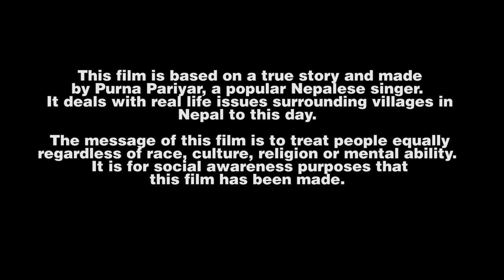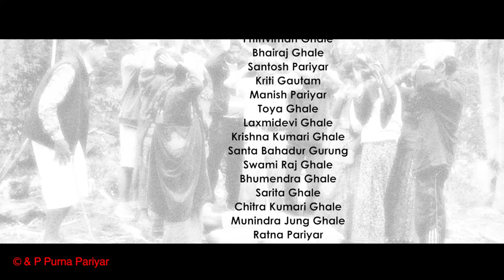New Short Movie 2019 When will OurHeartsChange Award winning best films Purna Pariyar short movie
New Short Movie 2018 When will OurHeartsChange
New Short Movie When will Our Hearts Change Short Film 2018 Purna Pariyar Heart touching Movie best
Essentially this film challenges the cultural beliefs and community treatment of
those with disabilities or behaviors which are perceived to be different to the
norm.
The film was made in a Nepalese village with the locals cast as actors and this
immediately gives the film a basis of truth and realism for viewers. A number of
taboo subjects are raised within the script including religious and cultural
treatment of those born with disabilities, political corruption, and the unyielding
power of ‘mob’ behaviors when it comes to speaking out against an injustice.
Although the film is raw in its production and final presentation the message is
one that holds value and one hopes will lead the way for change in people’s
attitudes and treatment of those we encounter in life who are different.

Purna Entertainment PRESENTS Purna Pariyar's " When will Our Hearts Change  " Base on True story. CAST Purna Pariyar/ Prajwol Bhitrikoti/ Kriti Gautam/ prithman Ghale/Santosh Pariyar/Manish Pariyar/Toya Ghale/Laxmidevi Ghale/Krishna Kumari Ghale/Bhairaj Ghale/Santa bahadur Gurung/Swami Raj Ghale/Bhupendra Ghale/Santi Ghale/Chitra Kumari ghale/ Munindra jung Ghale/Ratna Pariyar/Purnima Pariyar. CREATIVE DIRECTION Khamesh Shrestha MUSIC Prajwol Bhitrikoti LYICS Yadab Lamsal SINGERS Prajwol Bhitrikoti BACKGROUND SCORE Hemanta Shisir STORY & Concept Purna Pariyar & Khamesh Shrestha VISUAL EDITOR Nabin Gharti Magar CINEMATOGRAPHY Krishna Pandey
 ‘When will Our Hearts Change?’ is a true story based on Purna Pariya’s childhood memories of growing up in a small Nepalese village. It relives the misfortunes suffered by Mulya Lato, a mute, and the stigma of being socially unacceptable within Nepalese society, even when he tries to help within his community. According to Nepalese culture mutism is considered a symptom for bad luck and mutes are openly shunned to avoid their bad luck being passed on. As a result, they are excluded from earning a living, attending places of worship and social interaction. Directed by Khamesh Shrestha and shot entirely on location at Purna’s home village of Khasur, on the popular Annapurna region trek. The cast includes many of the village’s own residents experiencing their first time on camera and is backed by traditional Nepalese songs sung by Prawjol Bhitrikoti. The film is in Nepalese dialect with English subtitles. According to Purna, ‘When Will Our Hearts Change?’ is a story close to his own heart, not only made in the memory of Mulya, who was ostracised from Purna’s village and eventually went missing, but as a commentary on his own ostracization suffered due his low position in an outdated caste system. Purna, who portrays Mulya in the film, uses his own experiences and empathy to present a story to highlight a social issue within Nepalese society that is also leads the viewer to consider how they treat other people within their own societies and cultures. The film also shows us glimpses of corruption among the power brokers, bullying of others and how quickly a negative thought or opinion will be taken on by a group and suddenly can become their truth without any supporting evidence. suspect that those who watch this film will also come away with a deeper understanding of Purna’s cultural upbringing in his remote village This short film is by no stretch of the imagination a polished production by western standards, but that does not take away from the message that it delivers. Set in a remote village in Nepal the film highlights the historical and current prejudices that surround people with disabilities. As we are aware, citizens with disabilities face enormous barriers to be able to participate within society and when that is also weighed down by societal fears, taboos, and cultural misunderstanding the struggle for these people sometimes seems insurmountable. This was the cultural beliefs that Purna grew up in and yet here he is in Australia working with and supporting children with multiple disabilities. Purna’s interactions with students are respectful, supportive and caring and his intention in creating this short film is to break down the barriers that affect people with disabilities in his homeland.
Using of this video on other channels without prior permission will be strictly prohibited. (Embedding to the websites is allowed) Visit us @